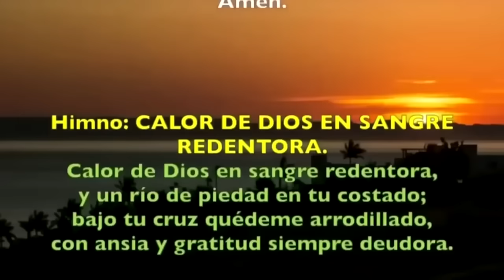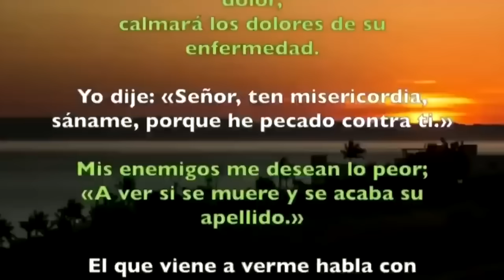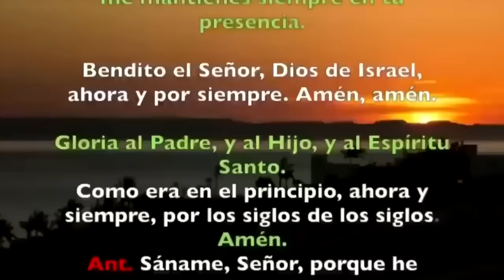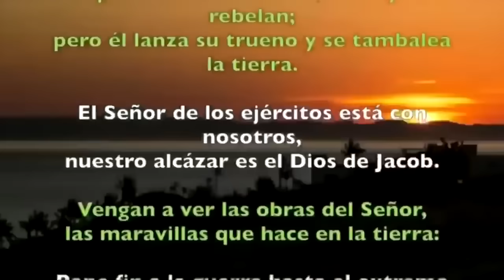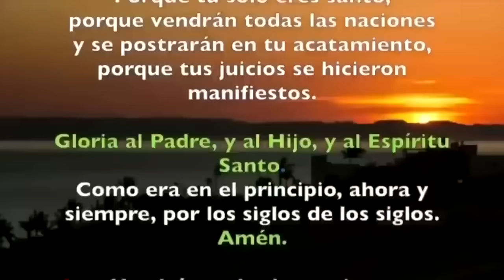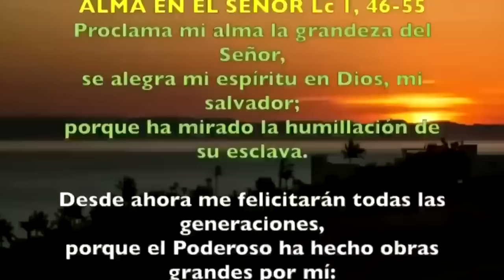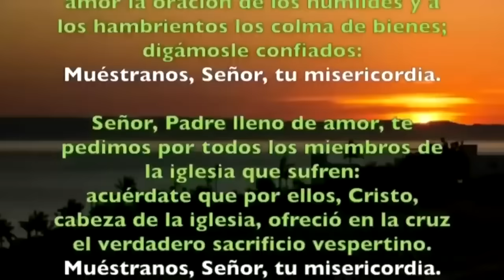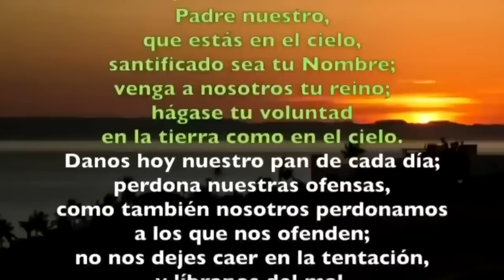Oración de la tarde (Vísperas), VIERNES 9 DE FEBRERO | V SEMANA DE TIEMPO ORDINARIO